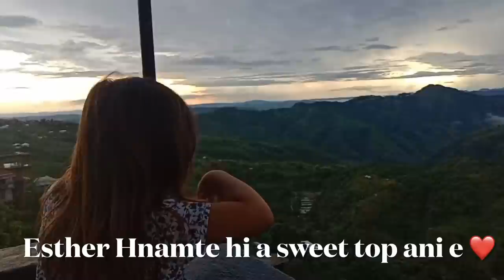ESTHER HNAMTE in MIZORAM ah ka awm emaw ti in.Balcony a tangten min lo au lauh lauh anih chu ..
Esther hi ka tan nsupang duhawm ava ni em.Very touching ❤️ An in bul hnaia awm ve ang mai a min ngai hi a lawmawm tawp.Kei lah London daih ani sia.A inkhualte lem te hian a thil siang te Sumo a min thawn an tum ngei ah .So sweet of her ❤️